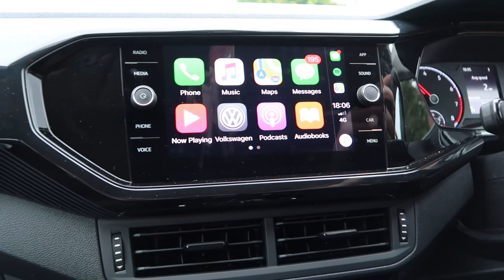MY NEW CAR..!